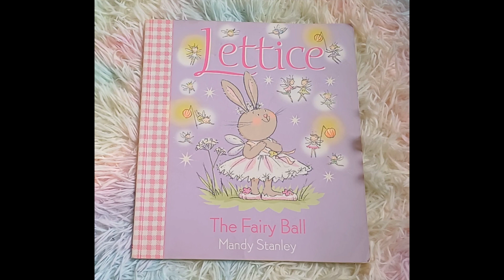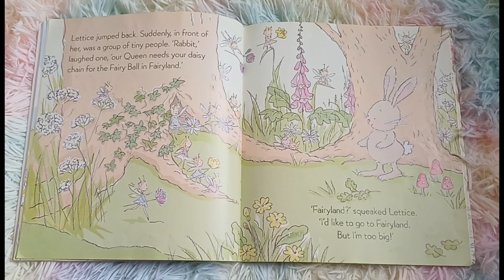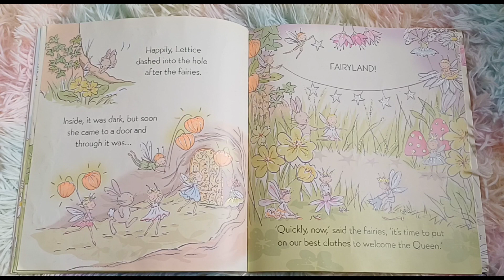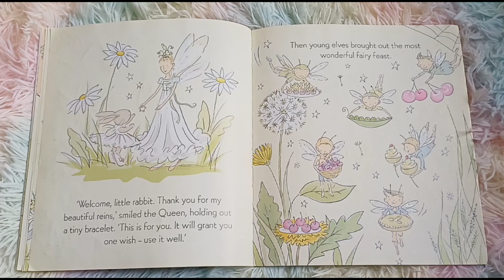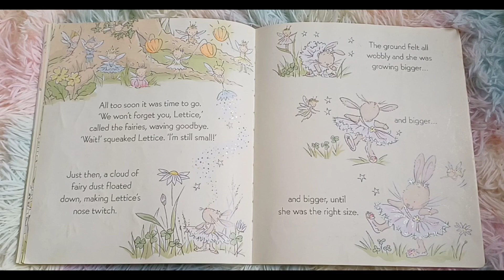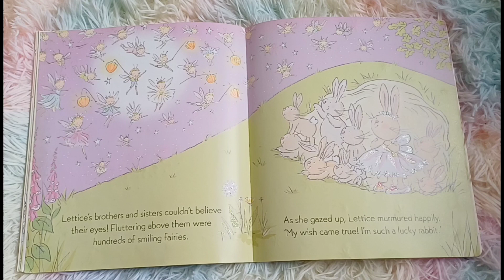Lettice The Fairy Ball